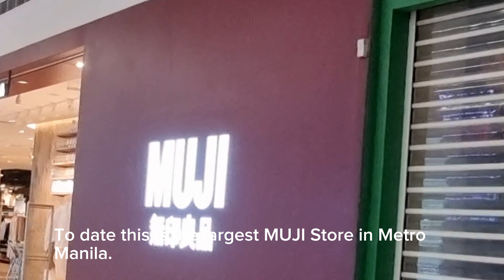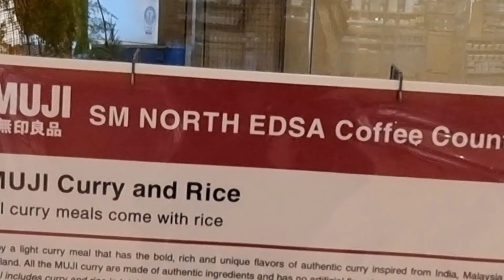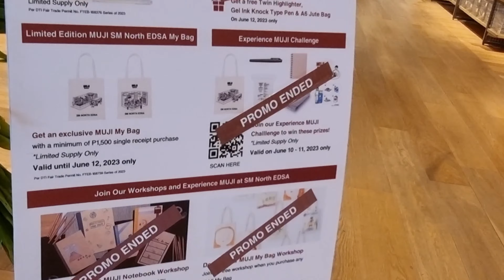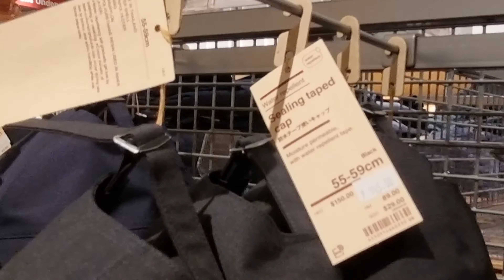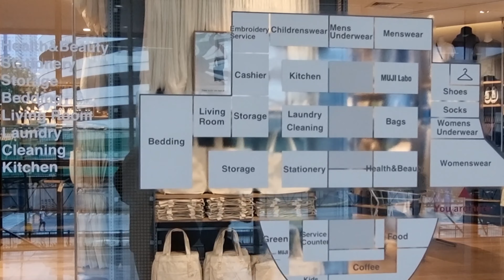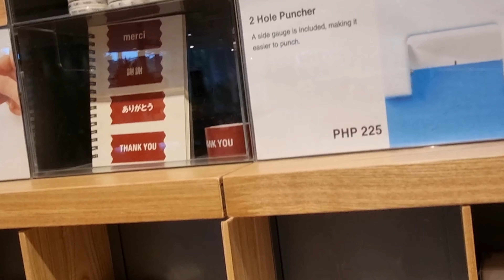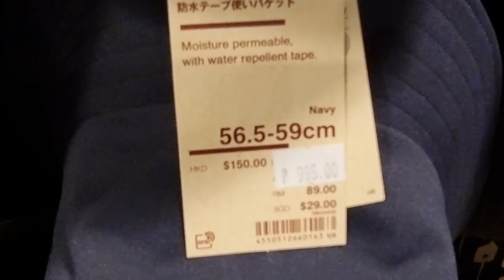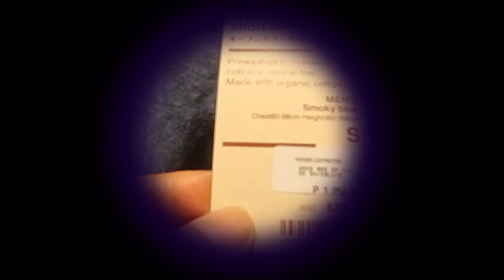[4K UHD] Exploring the NEW Japanese Store| MUJI| North Towers| SM North Edsa, Quezon City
Exploring MUJI, the new Japanese Store in North Towers, SM North Edsa, Quezon City